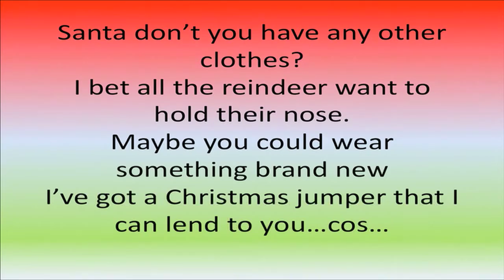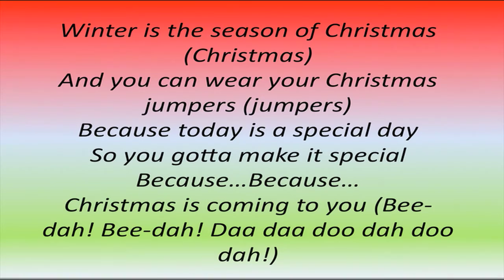Christmas Jumper Song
We are proudly presenting our Christmas Jumper Song, composed and sung by Hamza in Year 6.